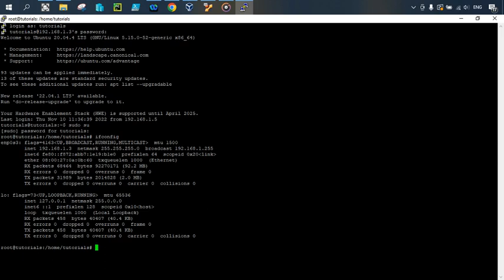How to connect via SSH to an Ubuntu server